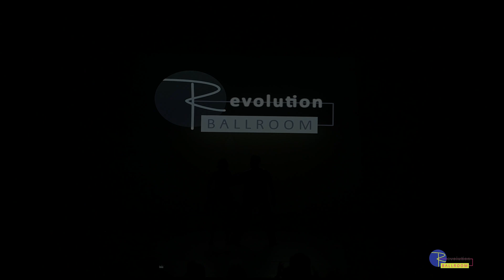Rumba/Paso Doble - Earl White & Marcia Mitchell - “Rainbow In The Dark” by Romero & The Iron Cross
Revolution Ballroom Studio Showcase
USCB Center For The Arts

Dancers: Earl White & Marcia Mitchell
Choreographer:  Marcia Mitchell
Dance:  Rumba/Paso Doble
Music:  “Rainbow In The Dark” by Romero & The Iron Cross

Revolution Ballroom
Beaufort, South Carolina, USA